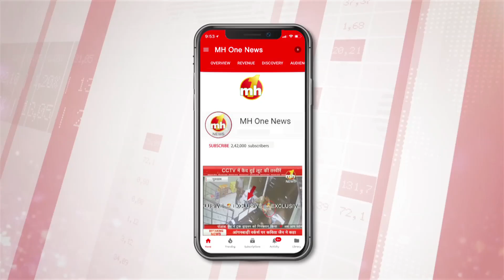चंडीगढ़ : हरियाणा CM मनोहर लाल साइकिल चलाकर सचिवालय पहुंचे